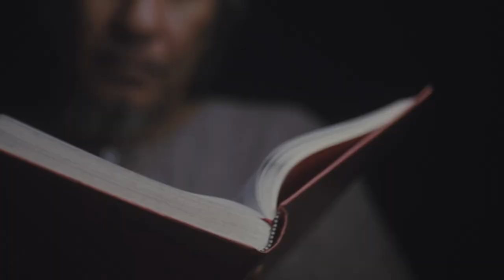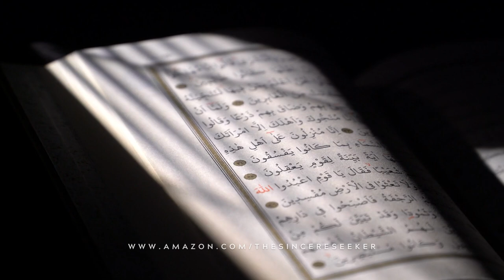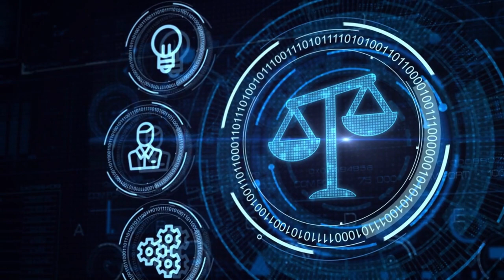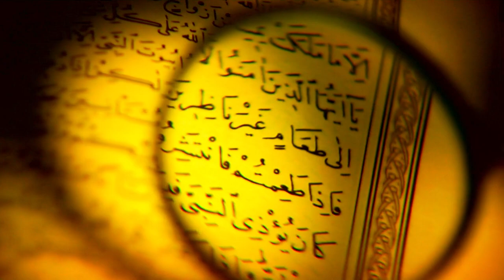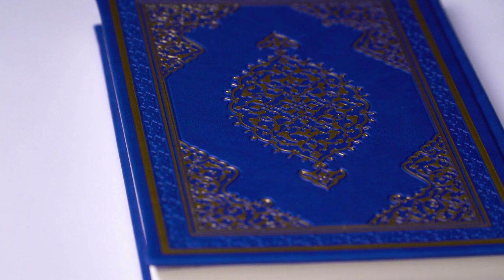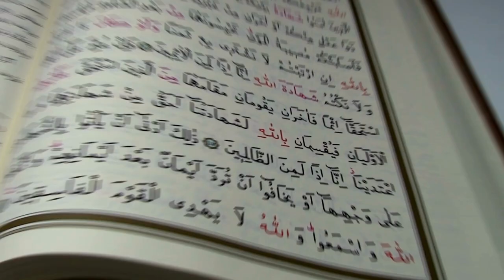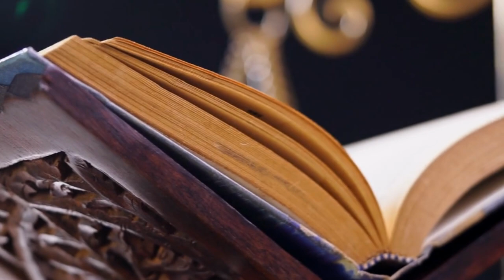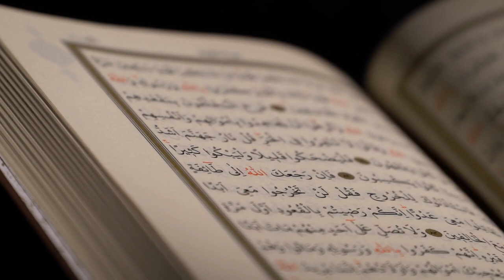Penal Codes in Islam; What’s the Deal with Hand Cutting, Lashing, & Stoning?